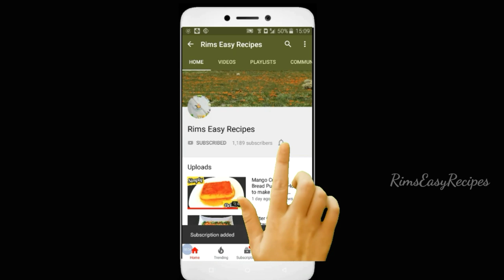ഒരു കറി പോലും ഇല്ലാതെ കഴിക്കാൻ പറ്റുന്ന കിടിലൻ ചിക്കൻ പറാത്ത | Chicken Paratha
Here, am going to show you how to make yummy delicious chicken paratha without fail... you can have this for breakfast and dinner.. and it vl be a good lunch box item too... kids will love this recipe well. you can have this without curry and the best combination for this recipe is mint chutney.